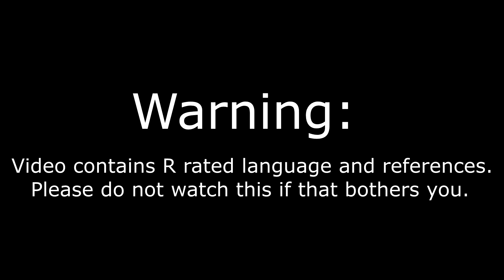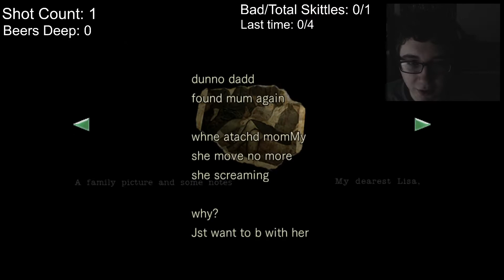The Billiards and the Bees - Resident Evil 1 Gameplay Part 6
Jerry learns about the billiards and the bees